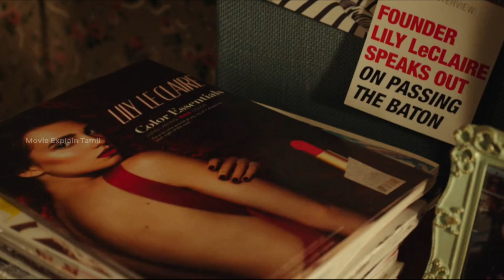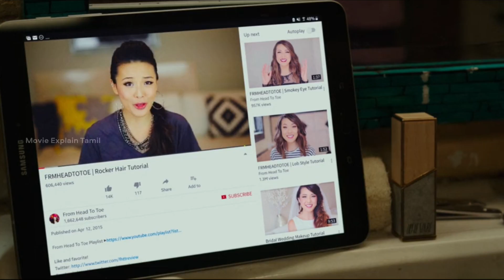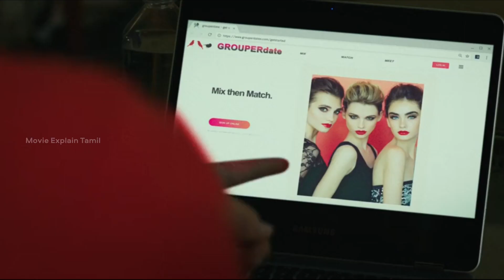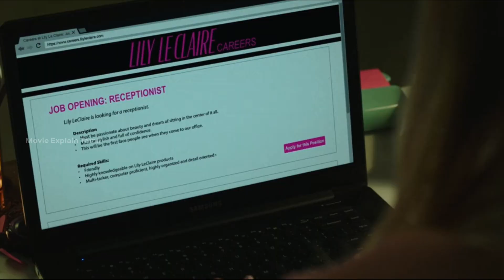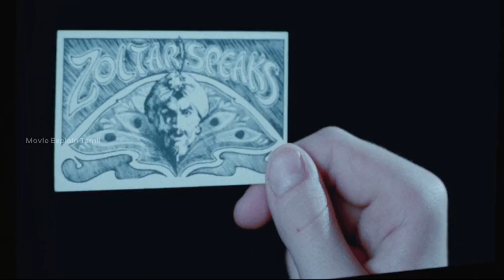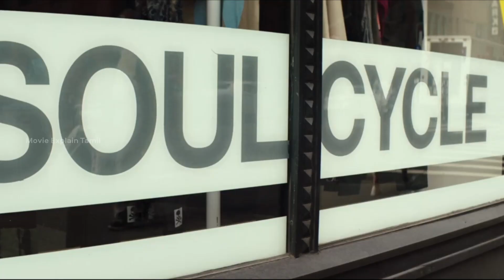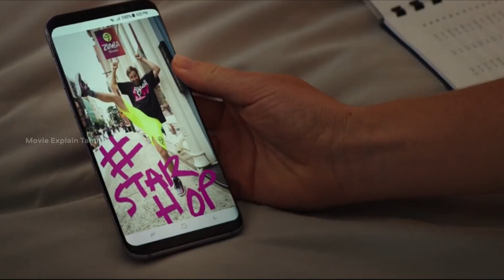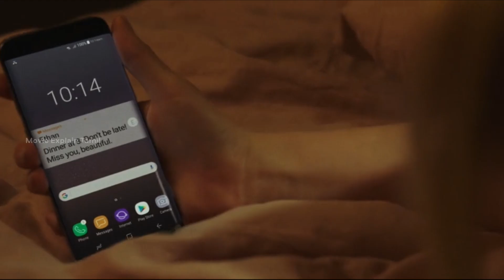இந்த மாதிரி நிலைமைல நீங்க இருந்தா என்ன பண்ணுவீங்க || I Feel Pretty || Movie Explain Tamil